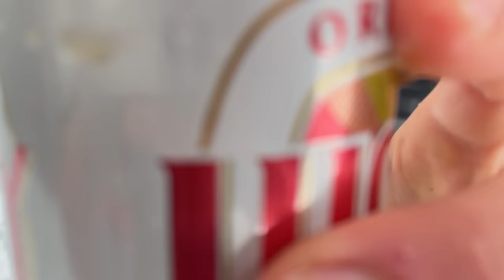Skiing the worlds scariest run, again…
Kicking Horse Mountain Resort has the steepest, gnarliest and most extreme inbounds resort terrain in the world. There's a reason the Freeride World Tour is hosted here every single year. Last year we checked off all of the classic zones This year, we lined up a day with fresher snow but limited visibility, let's just say it made scary, scarier. The crew somehow convinced me to face my fear of down climbing and ski the Dutch Wallet once again. It was well worth it and rewarded us with some of the best turns of the day. Please use extreme caution if you decide to attempt this 'unsanctioned' run. One misstep, slip or rope break could cause death or serious injury.

If you want to learn more about the amazing terrain at Kicking Horse Mountain resort you can check out my complete ski review and guide of the mountain

👕 My Ski Jacket & Pants: Helly Hansen Elevation Infinity 3.0 Jacket

Thanks for using any of my codes amigos :). You get a discount on something you might need and I get a small commission that helps me fill the gas tank, keeps these videos going and funds my hot sauce addiction :).

00:00 - toilet talk
00:50 - fuel
01:05 - weather report
01:38 - Climbing T1
02:25 - Truth
04:10 - bye bye ski
06:07 - stoke check again
06:41 - T1 South
09:41 - it’ll probably go
11:16 - stairway to hell
11:53 - Dutch Wallet
12:57 - knot tying
13:20 - Rob first
13:55 - My turn
15:47 - what the heck is that?
17:02 - Line of the day!
18:30 - more steep skiing
21:35 - another one
24:20 - feeling lucky